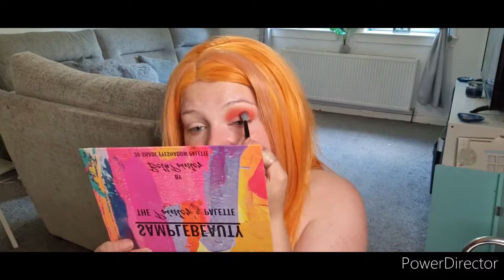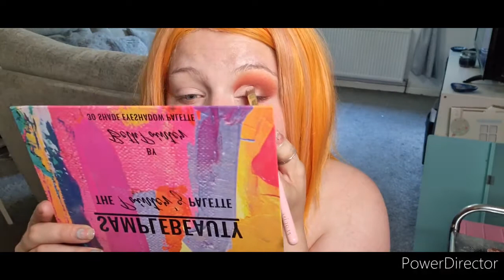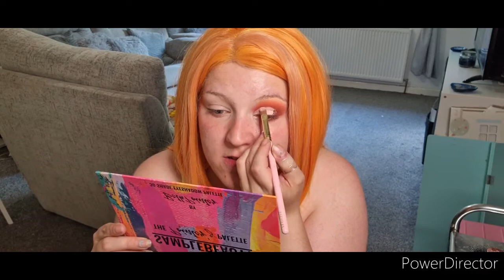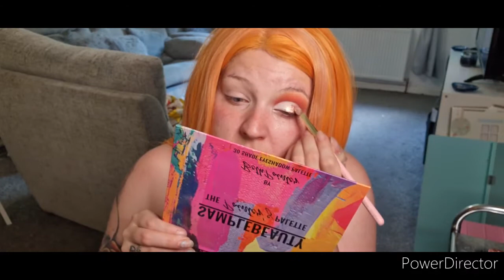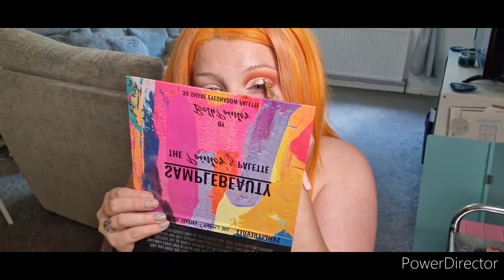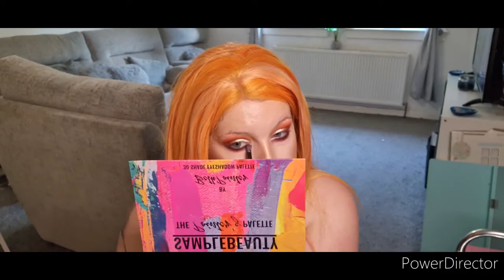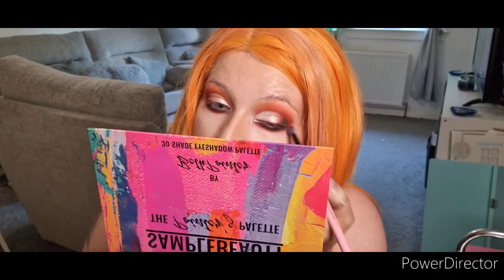testing Makeup Revolution Body Veil Face & Body Foundation / sophx highlighter / poundlashes